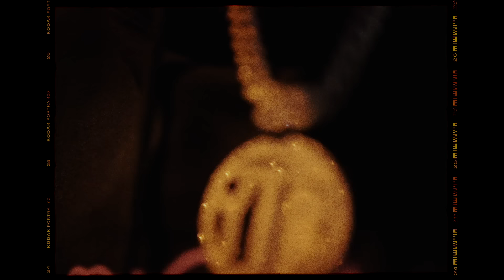S5 - Soul Searching [Official Video] (Dir. @Shotbylate )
The official video for S5's "Soul Searching" - Out Now!